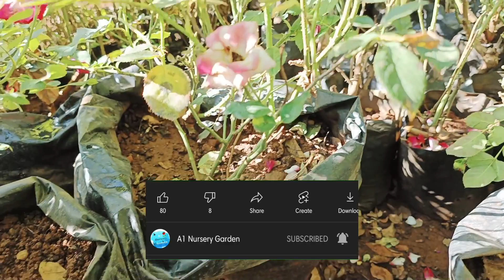அதிகம் பூக்கும் ரோஜா செடியை தேர்ந்தெடுப்பது எப்படி..? | How To Select Best Rose Plants | Tamil